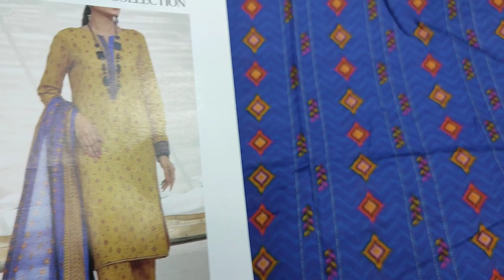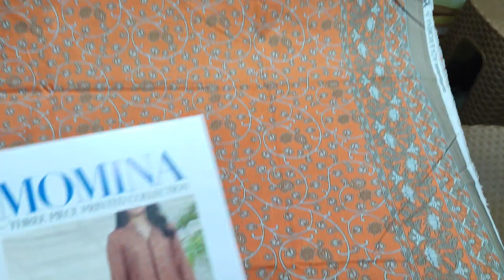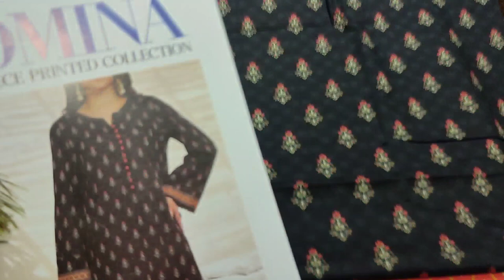Pakistani Lawn Print 3 Pes Suits 2023 Ladies Dress Designing @saqafatcollection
azadi sale